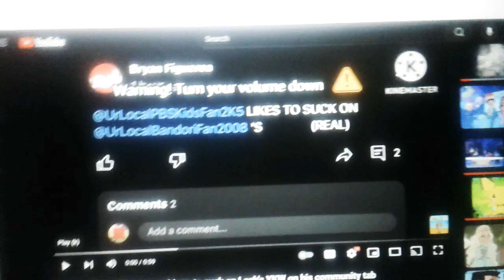Opinion Change #5 (U Happy Now @StepDownOTRPAIO2Fanbrat & @heather1921?)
And I Want To Give Credit To @StepDownOTRPAIO2Fanbrat For The Evidence.